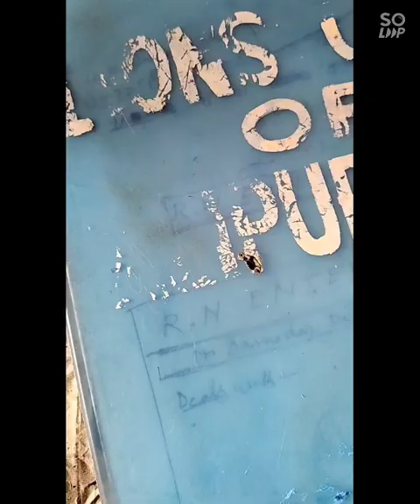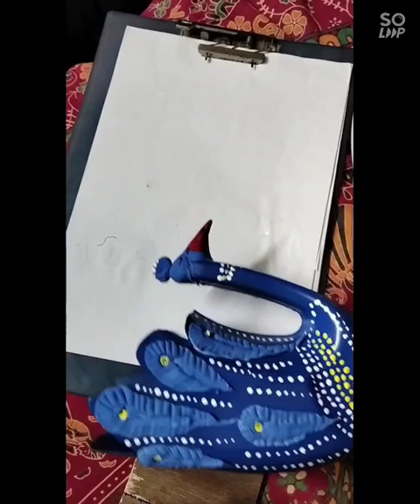How to make a peacock flower vase from a plastic jerican 👍@•••• Bandana's Crafts •••👍